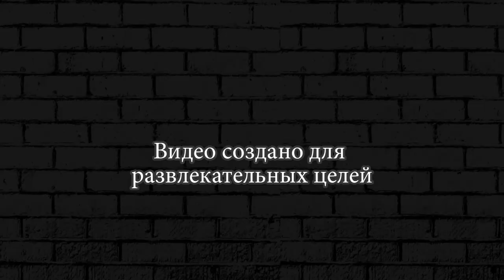Hill Climb Racing 2 ЗИМНИЕ ГОНКИ Walkthrough GAMEPLAY